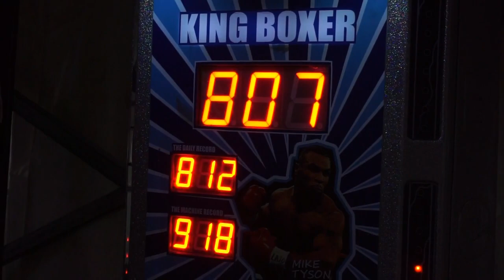VLOG Πρωτο Βιντεο Για Το 2019 ,Γυμναστικη Στα Καινουρια Οργανα Λιγο Παρκο Ευχων Και Λιγο Μπουνιες